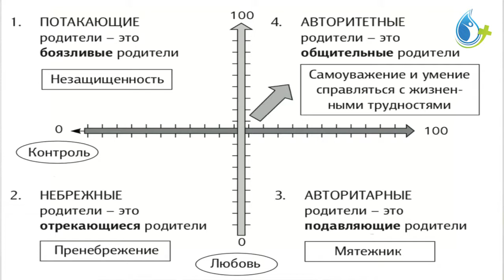АВТОРИТАРНЫЕ РОДИТЕЛИ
Программа «Капля». Отцовство и его аспекты. Говорим о дисциплинировании, коррекции и методах воспитания. Духовная дисциплина. Рассмотрим диаграмму Рубена Хилла, которая показывает атмосферу в семье. Поговорим об авторитарных родителях.